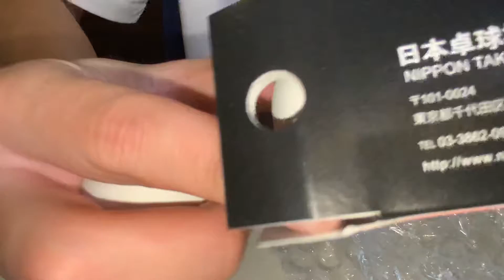Asmr unboxing ping pong balls